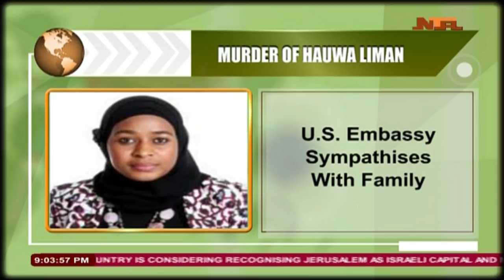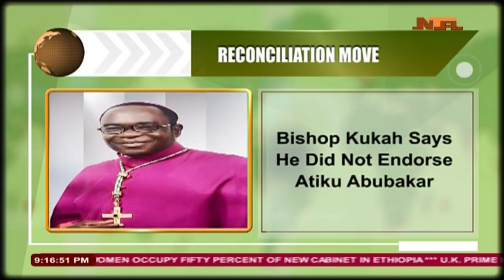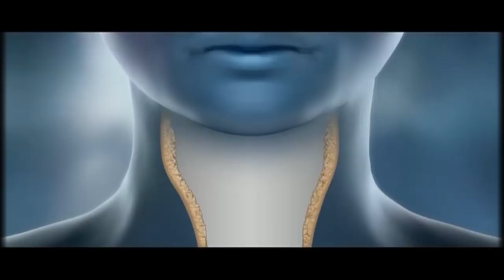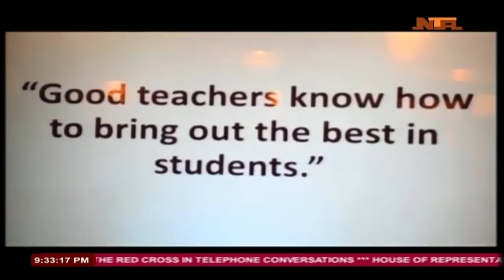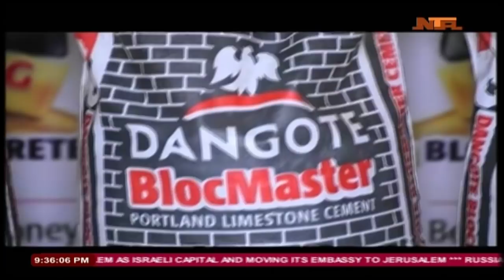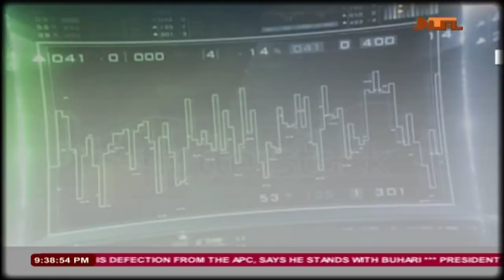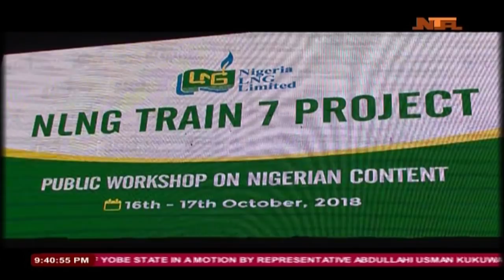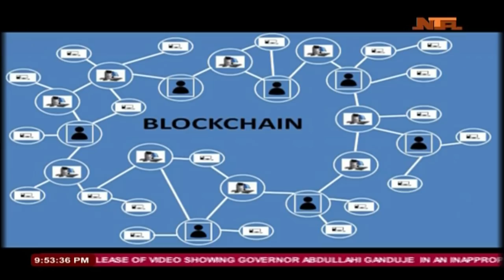Network News 16/OCT/2018